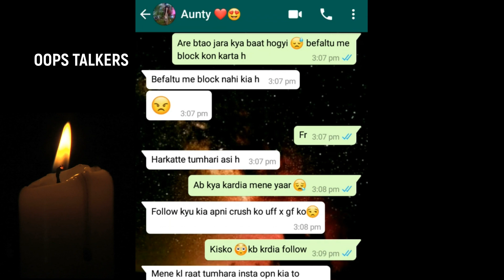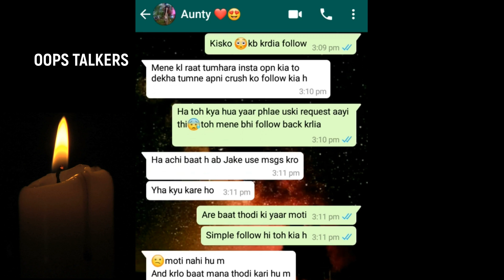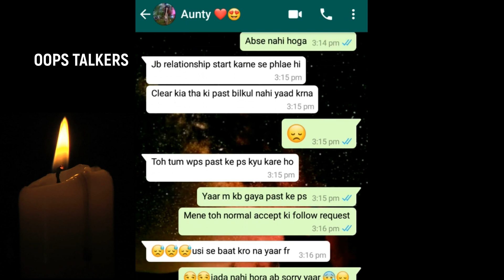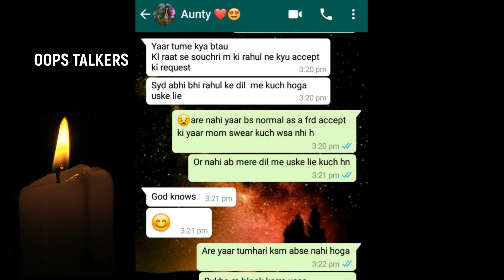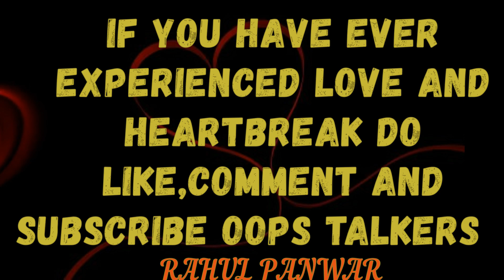Wo Galti Bhi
Hello friends!!! So, today's video is all about love, heartbreak and moving on with your life.
We all at some point of time have fallen for someone special but heartbreaks have sort of become essential in between. This video is  dedicated to that "someone special" which follows a story of heartbreak and how it isn't the end.
Hope you all would like the video
If u have ever experienced love and heartbreak do like, comment and subscribe to my channel and share it as much as you can with your friends and family so that they don't get afraid of love and embrace heartbreaks!